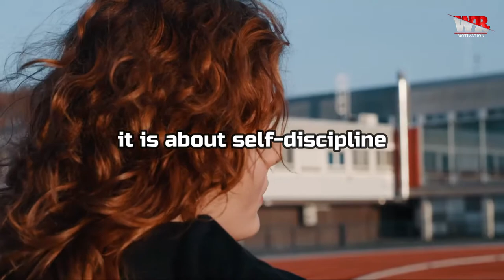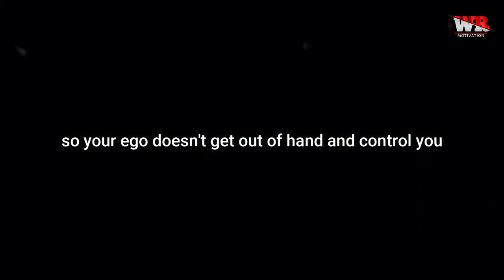SELF DISCIPLINE -Check it out before you give up _ Best Motivational Video Speeches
SELF DISCIPLINE! The number one skill that is essential to accomplish your goals. It requires doing what needs to be done, even when you don't feel like it. Your level of success is determined by your level of SELF-DISCIPLINE.

● Speakers / المتحدثون :
→ David Goggins
→ Jocko Willink